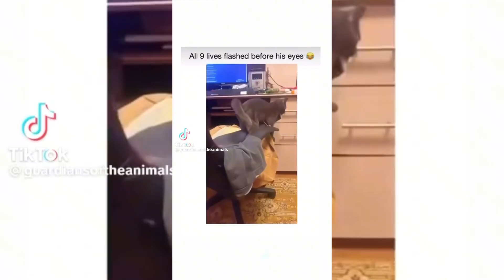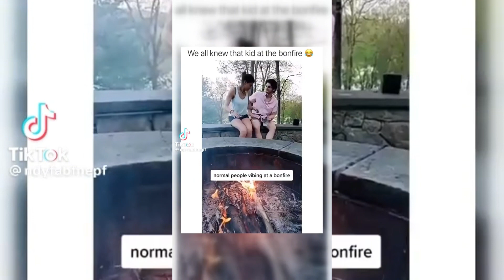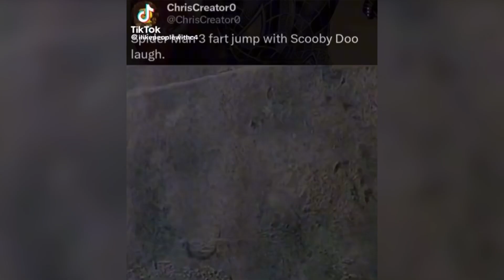TikTok’s so unhinged my therapist needed counseling